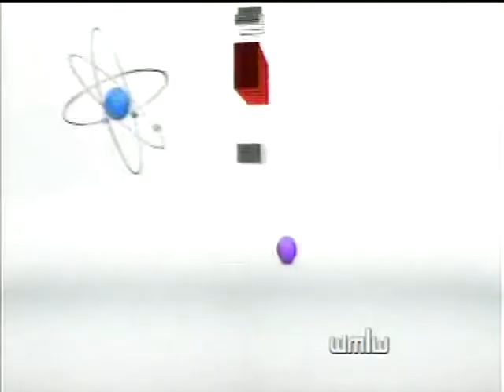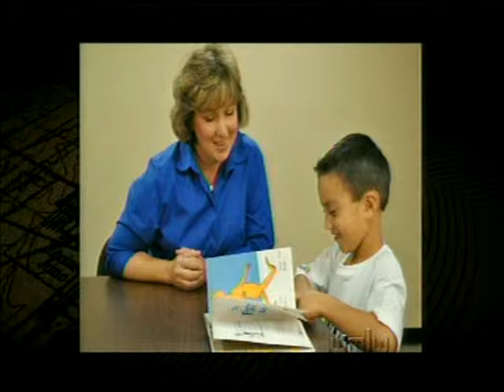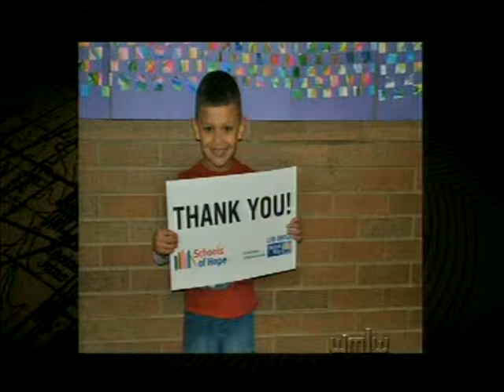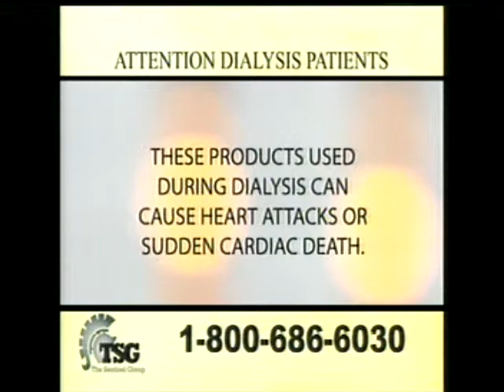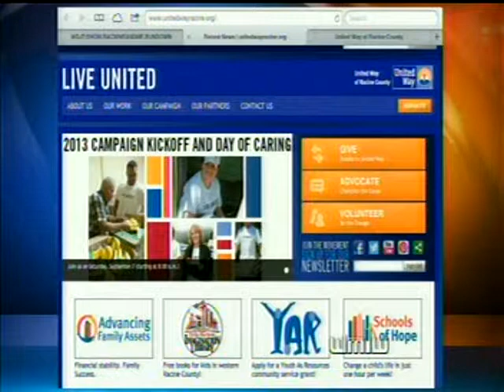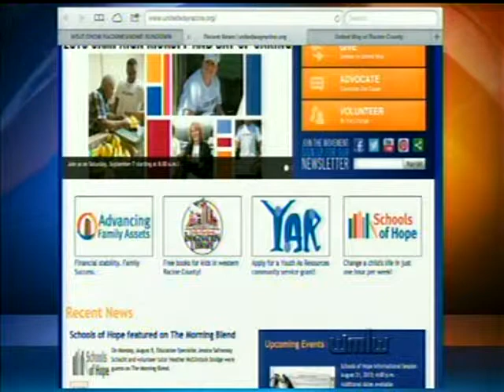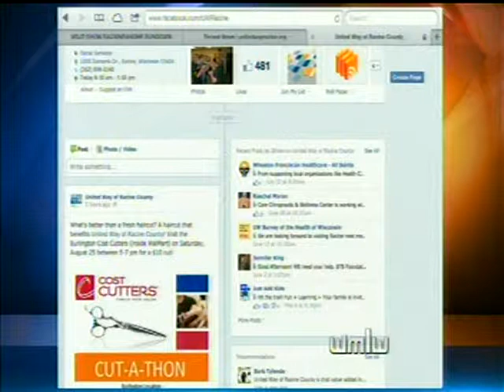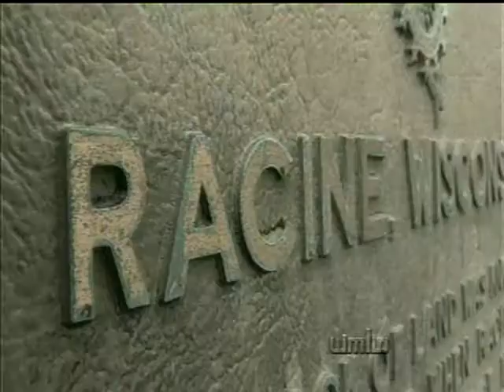Schools of Hope on Racine and Me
United Way of Racine County was featured on Racine and Me (WMLW) on Saturday, August 24 at 6:30 am.